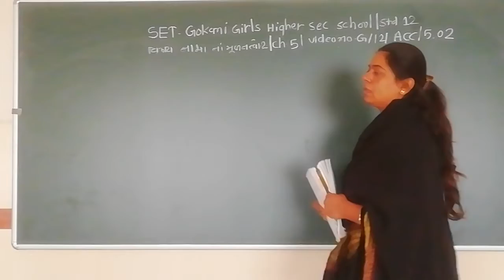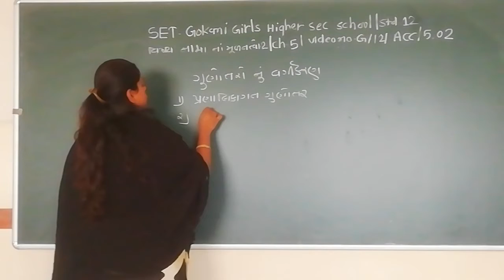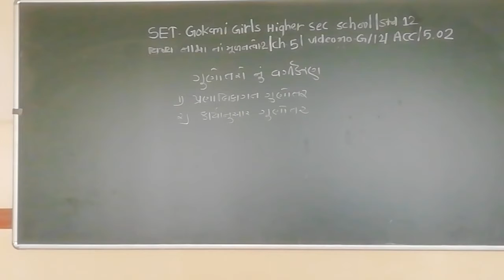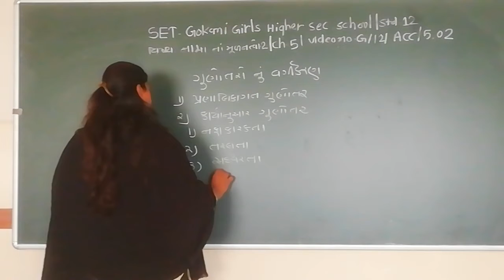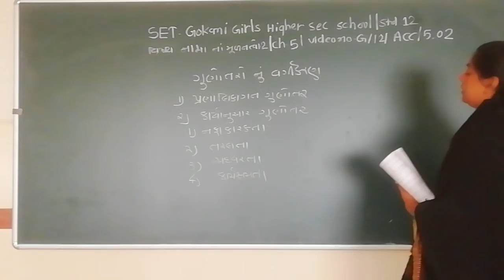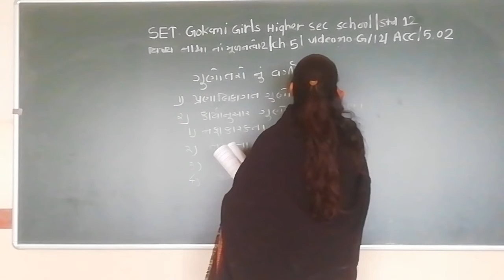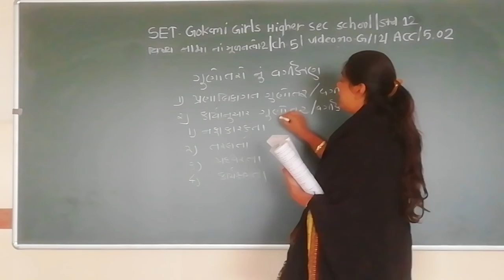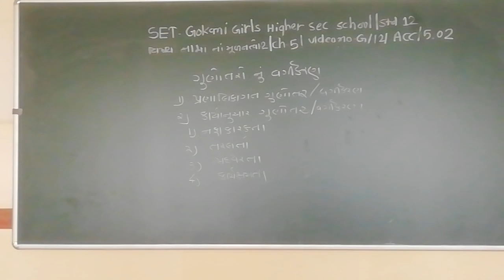SET - G/12/ACC 2/05.02